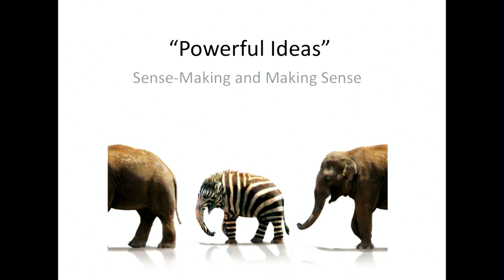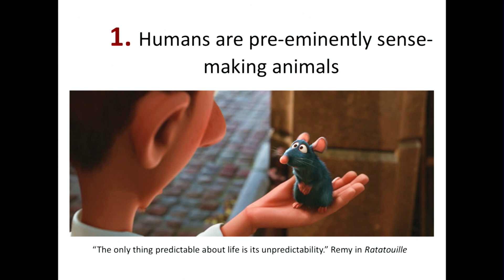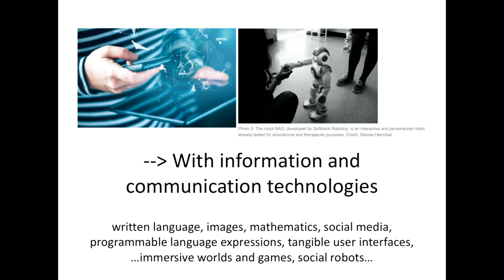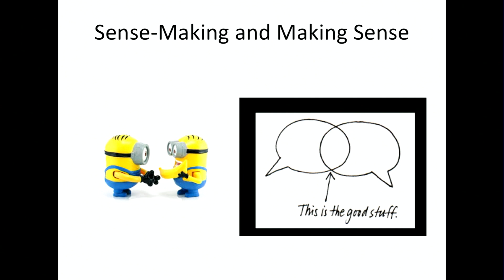Sense-Making & Making Sense: Powerful Ideas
From the April 20th, 2017 mediaX2017 Conference, "Sense-Making & Making Sense", Roy Pea, the David Jacks Professor of Education and the Learning Sciences and Faculty Director for mediaX, dives into sense making and how the central roles of the physical, social and representational worlds in human cognition and sense-making, learning scientists devote particular attention to how, over the course of ontogenesis, children and adults employ their sense-making apparatus, the brain and the body, and its various sensory modalities, to engage in sense-making activities.